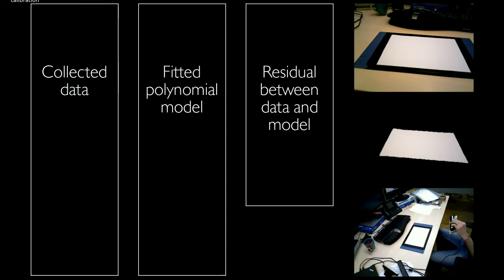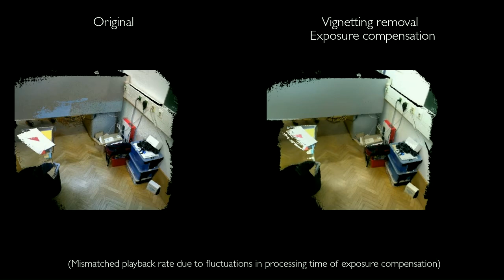Calibration and Correction of Vignetting Effects with an Application to 3D Mapping